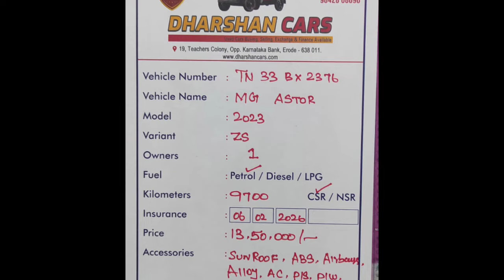MG Astor Used Car Sales, In Tamil Nadu India, Bala Car Sales, Buying Online Service,